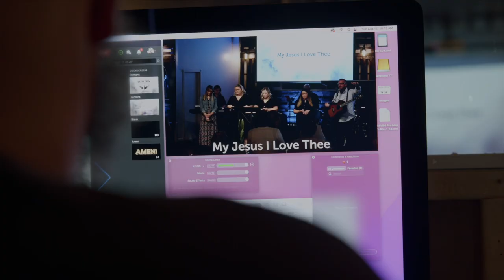Hebrews 13:10-25 • Sharing Is Caring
Pastor Matt continues in our Hebrews series with a message titled "Sharing Is Caring."